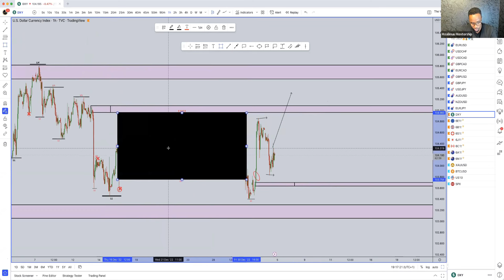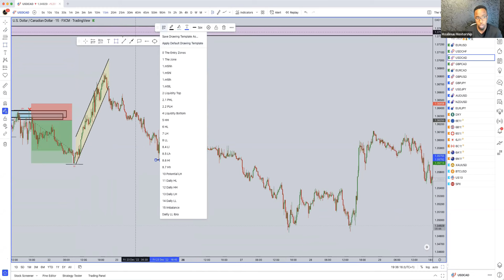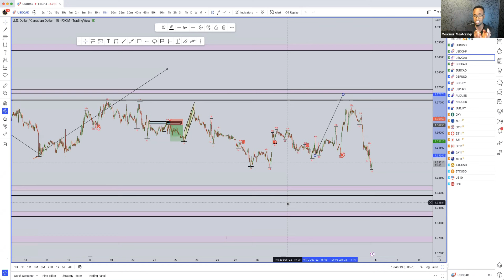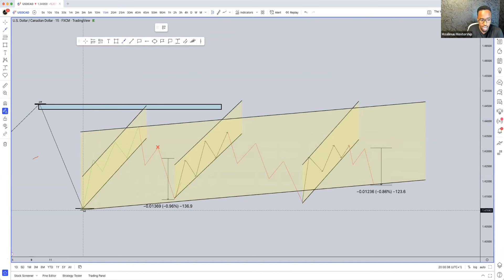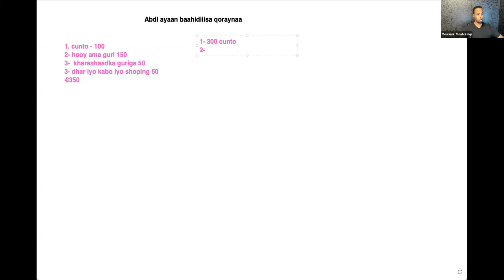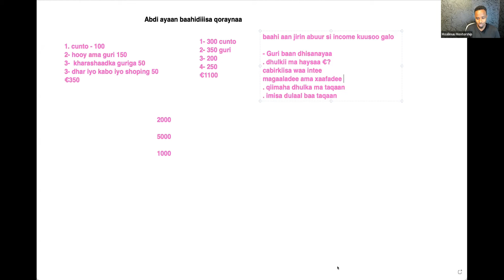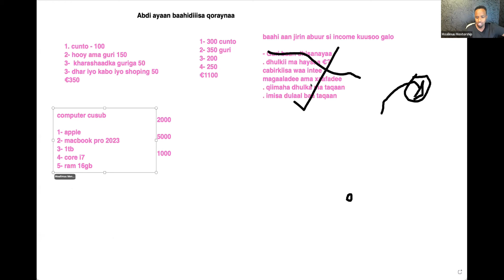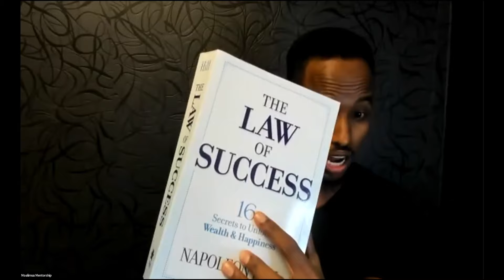Sida baahidaadu U saameeyso Hadafkaaga + Taxliilin iyo Sharaxaad suuqa ah (Live Webinar 04-Jan-2023)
Muuqaalkaan oo ahaa Live webinar aan Duubnay 04-January -2023 ayaa ah mid iskugu jira Qodobo dhowr ah oo kuligood muhiim ah✍🏾✊🏾🙌🏾

Webinarka bilwogiisa waxaan si qoto dheer u dul istaagnay Sida suuqa Raadkiisa loo raaco, loona soo helo price action-ka markaa socda meeshii uu ka yimid si aysan kaaga khaldamin 15 mins trendiga socda iyo sida uu ku yimi iyo meesha uu ku dhammaan karo✍🏾

Qaybta dambe ee Webinarka waxaan si faah faahsan oo tusaalayaal badan wadata aan ugu sharaxayaa Sida Baahidaada shakhsiga ah ay u samaayn karto xaqiijinta iyo rumeynta iyo Hadafyada aad nolosha ka leedahay✍🏾

Gunaanadka muuqaalkana waxaan kaga hadlayaa Sida ay arimaha nolosha oo dhami isku saameeyaan, Sida aad u dhaqanto iyo qofka aad tahay noloshaada forex ka baxsan ayaa saamayn toos ah ku yeelan doonta guushaada suuqa iyo heerka aad ka gaari doontid✍🏾✊🏾🙌🏾

📊⚒️Halkaan Kaga biir Dicodrd Serverkeena public-ga ah ee MoalimuuFX Discord